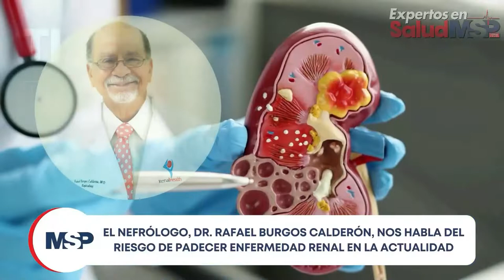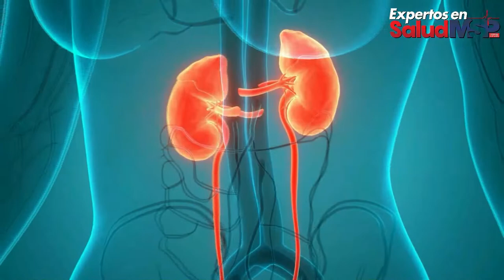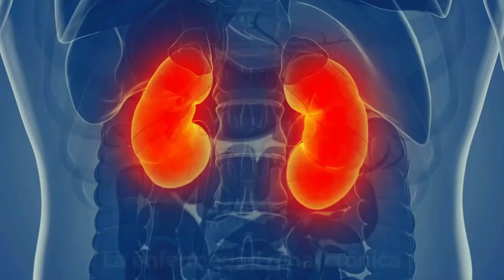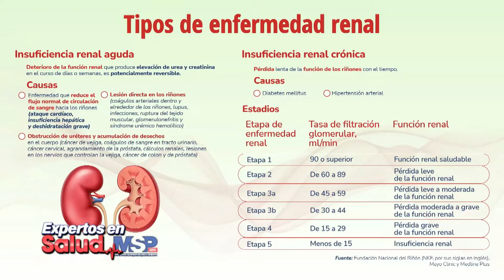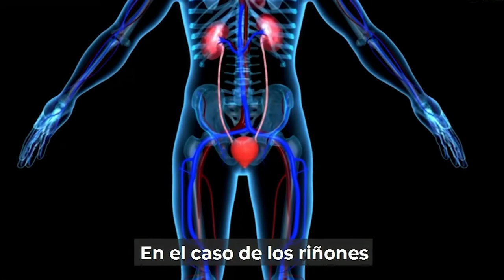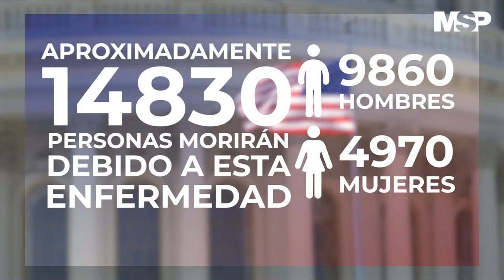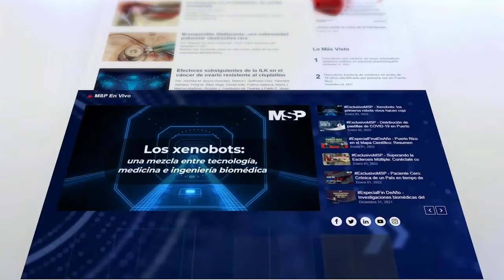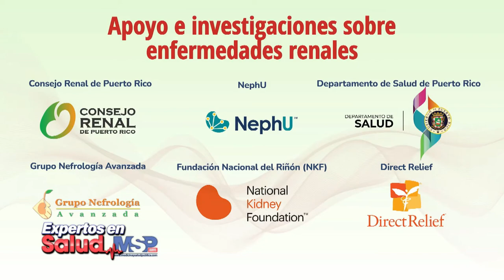EspecialMSP I Expertos en salud: Insuficiencia Renal